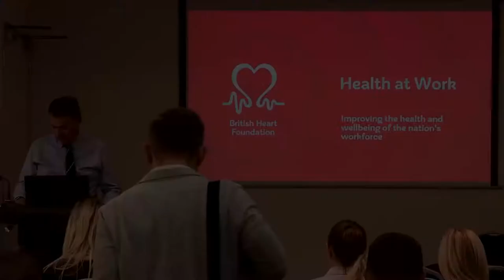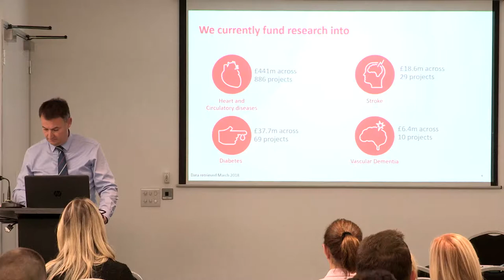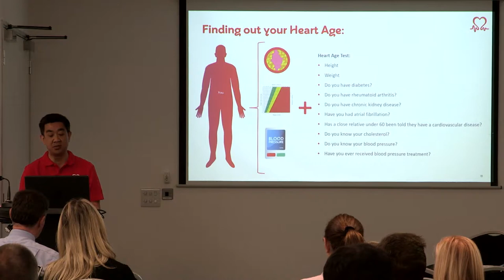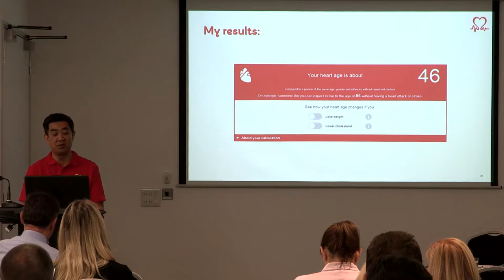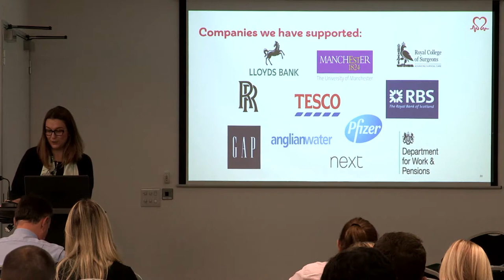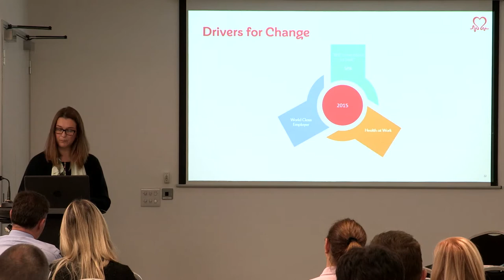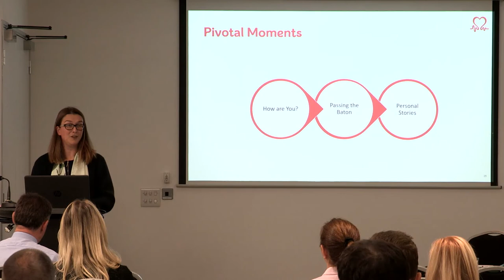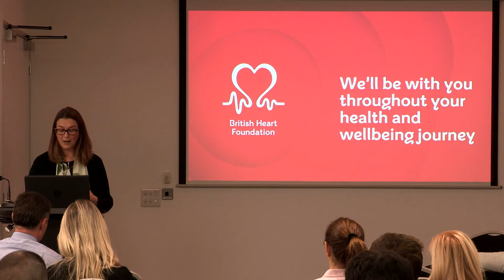8. Health at Work the journey to better Heart Health for your Workforce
Presented by British Heart Foundation